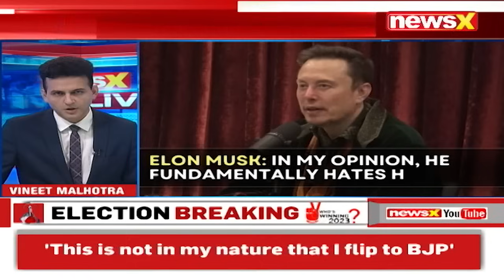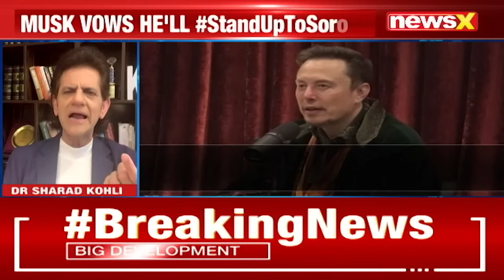Elon Challenges Billionaire Bully Soros | Will World Stand Up To Soros | NewsX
Elon Musk, the owner of X, recently criticized billionaire George Soros for his consistent efforts in supporting district attorneys who are soft on crime. Making an appearance in a podcast show, Musk stated that Soros's funding and endorsement of progressive prosecutors have had a notably adverse influence on numerous American cities.
Musk strongly criticized George Soros, a far-left billionaire, for endangering human civilization.
Musk said, 'In my opinion, Soros fundamentally hates humanity. He’s doing things that erode the fabric of civilization. Getting DAs elected that refuse to prosecute crime, that’s part of the problem in San Francisco and LA.'